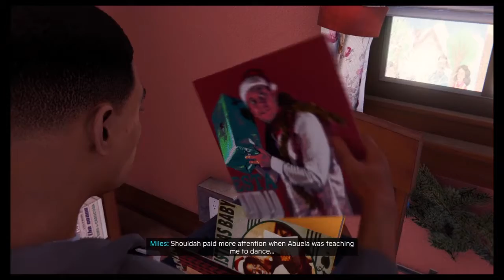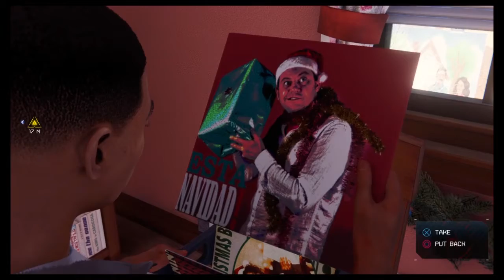Spider-Man Miles Morales - Talking to Prowler - Part 16 (PS4)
Miles goes to his uncle and ask for guidance to get things off his mind and he tells him to find sounds that can make music and this will lead to the story of his uncle and dad.